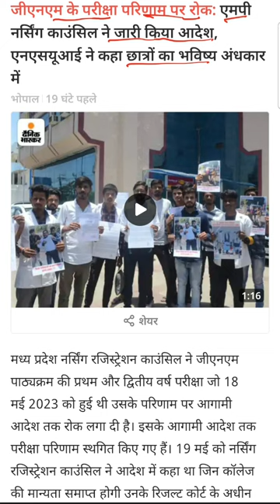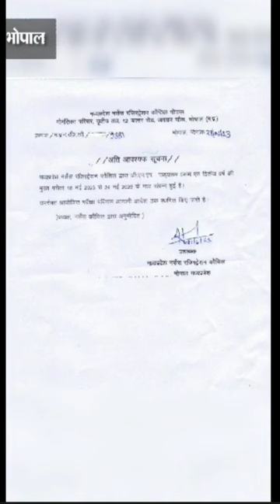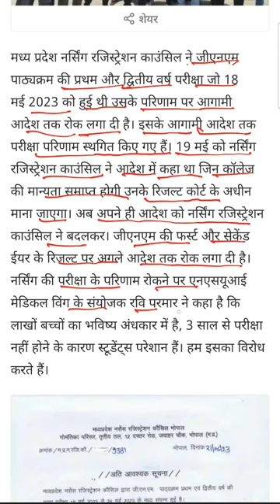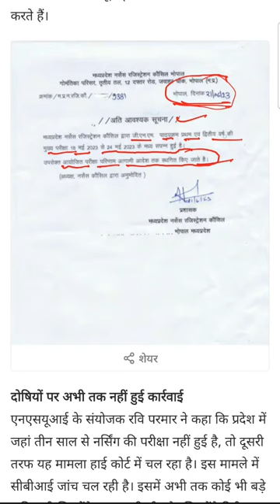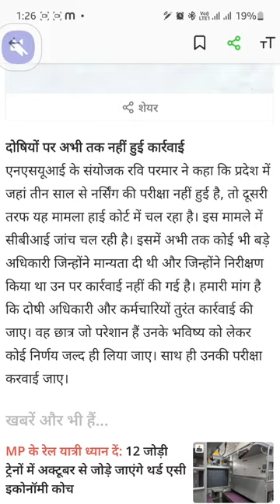जीएनएम के परीक्षा परिणाम पर रोक || एनएसयूआई ने कहा छात्रों का भविष्य अंधकार में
जीएनएम के परीक्षा परिणाम पर रोक:एमपी नर्सिंग काउंसिल ने जारी किया आदेश, एनएसयूआई ने कहा छात्रों का भविष्य अंधकार में मध्य प्रदेश नर्सिंग रजिस्ट्रेशन काउंसिल ने जीएनएम पाठ्यक्रम की प्रथम और द्वितीय वर्ष परीक्षा जो 18 मई 2023 को हुई थी उसके परिणाम पर आगामी आदेश तक रोक लगा दी है।